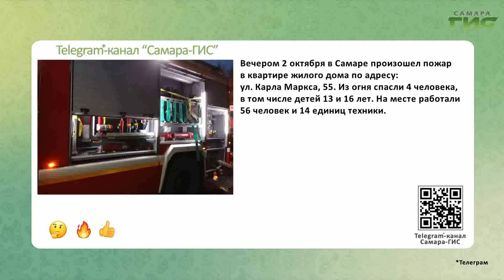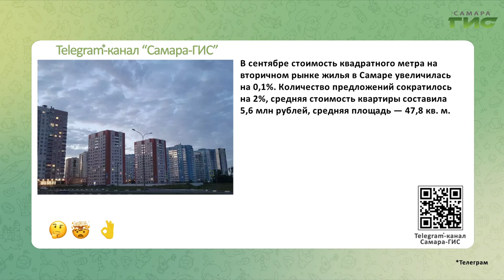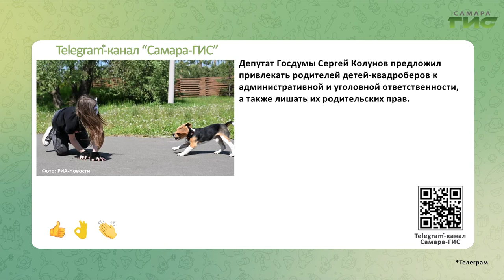Telegram-канал "Самара-ГИС": быстрые новости